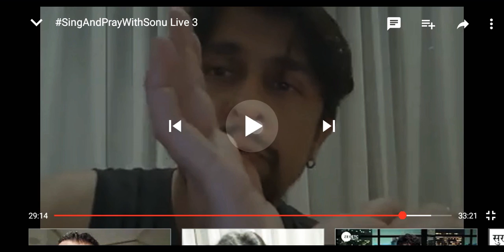Riyaz with Sonu Nigam sir ,, Sa re gaa maa...